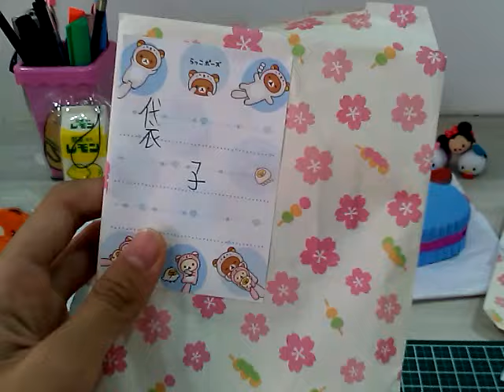合作频道~[Girl Time的小妤]大家去订阅她~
希望大家可以订阅他哦，给的礼物超好！